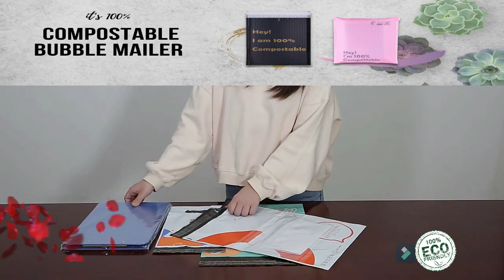Bags, Air poly metallic bubble mailer envelopes bubble bag, cheap price poly mailers bags fo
Poly Mailer Courier Mailing Bags, Air poly metallic bubble mailer envelopes bubble bag, cheap price poly mailers bags fo